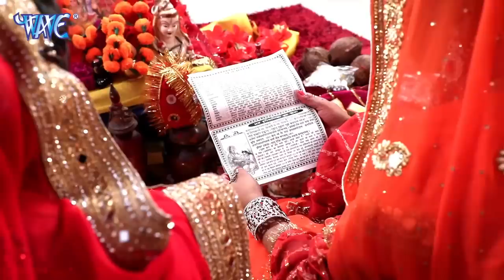तीज त्यौहार गीत 2022 - Teez Special Video Jukebox - Superhit Non-Stop Teej Geet 2022